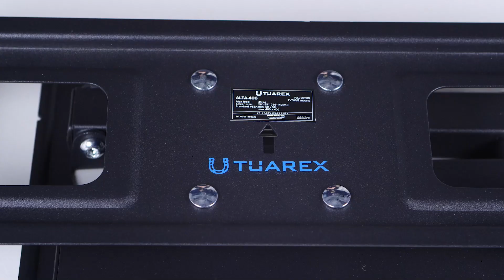Настенный кронштейн для LED/LCD телевизоров TUAREX ALTA-406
TUAREX ALTA-406 BLACK надёжно удержит экран размером 26"-55" дюйма и весом 35 кг. Простая конструкция TUAREX ALTA-406 BLACK идеально подойдет для самостоятельного монтажа. Наклонно-поворотная регулировка позволит наклонять вверх и вниз на ±10°, поворачивать влево и вправо на 180°, и выдвигать на 70-415 мм.

Крепёжные отверстия TUAREX ALTA-406 BLACK изготовлены по стандарту VESA.

В комплектацию TUAREX ALTA-406 BLACK входят необходимые для монтажа материалы. Вся продукция обеспечивается гарантийными обязательствами. 25 лет гарантии на все сварные и механические соединения позволит наслаждаться конструкцией долгий срок. Во время эксплуатации TUAREX ALTA-406 BLACK демонстрирует поразительную износостойкость и безотказность.